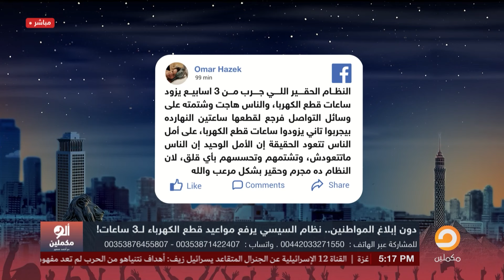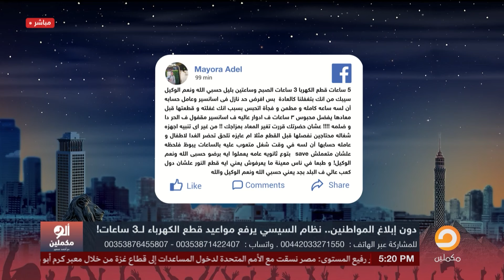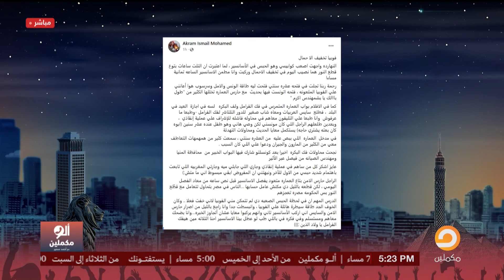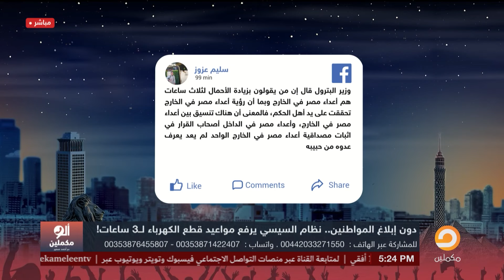أي حد هيعترض على قطع الكهرباء 3 ساعات يبقى إخوان طبعا!